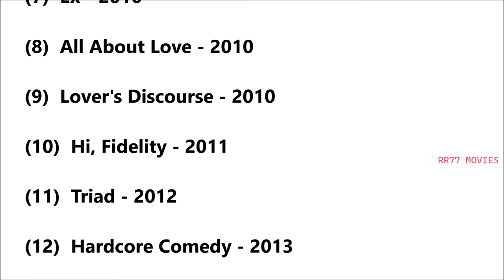William Chan - Movie's List